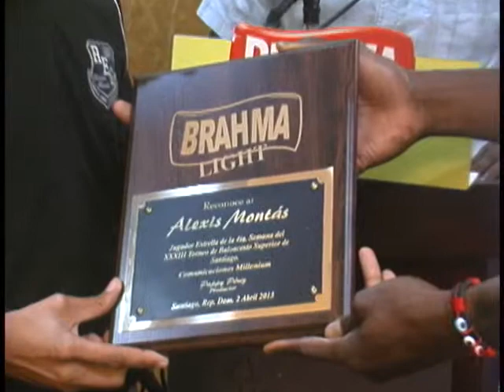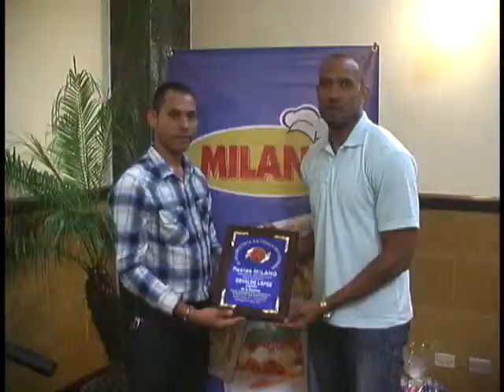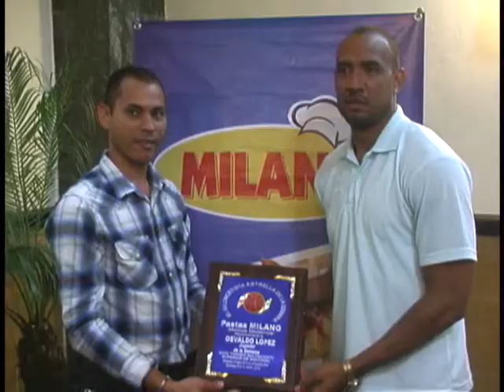BALONCESTISTA ESTRELLA DE LA SEMANA MVP NOVATO DIRIGENTE DEFENSA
EL DIRIGENTE DEL AÑO FUE RIGOBERTO RODRIGUEZ, QUIEN DOMINO EN CERRADA VOTACIÓN A JOSE BOYON DOMINGUEZ, 8 POR 6.
EL MAS VALIOSO FUE GERARDO SUERO, SE IMPUSO A JOEL RAMÍREZ 12 POR 2.
EL JUGADOR DEFENSA DEL AÑO ALEXIS MONTAS Y EL NOVATO AMAURYS FERMIN, AMBOS A UNANIMIDAD.